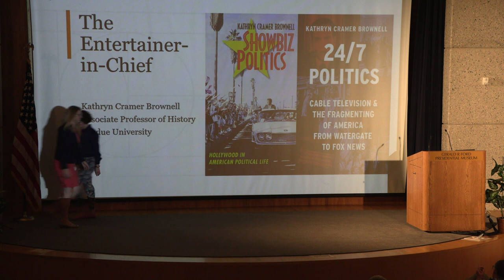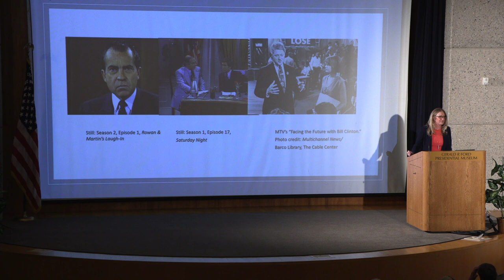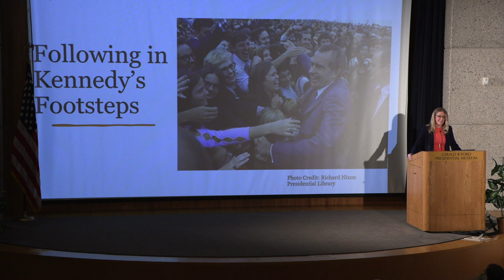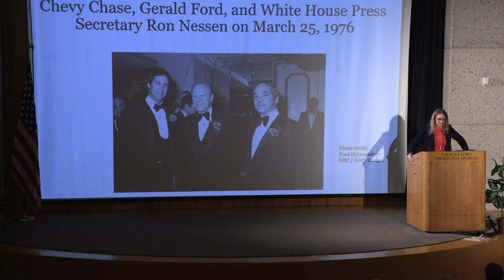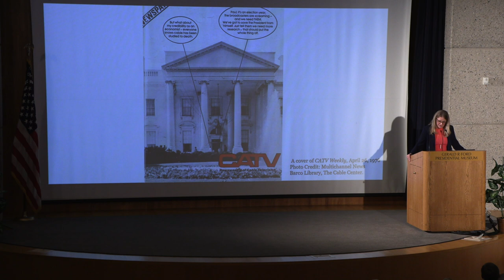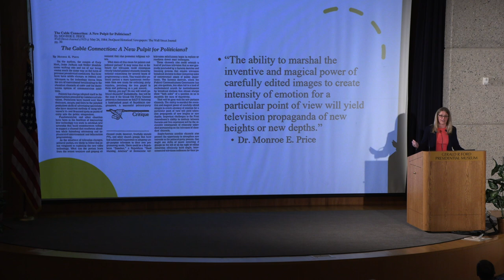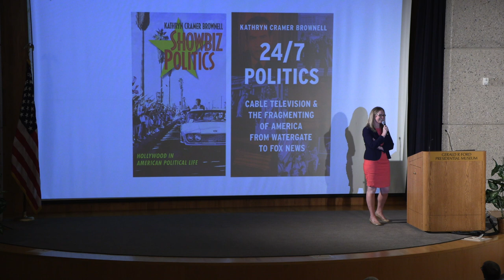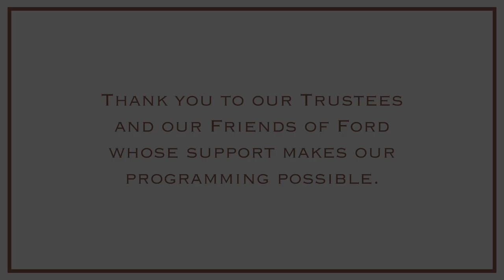The Entertainer-in-Chief with Kathryn Cramer Brownell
The Entertainer-in-Chief: How Popular Culture Has Remade the American Presidency with Kathryn Cramer Brownell